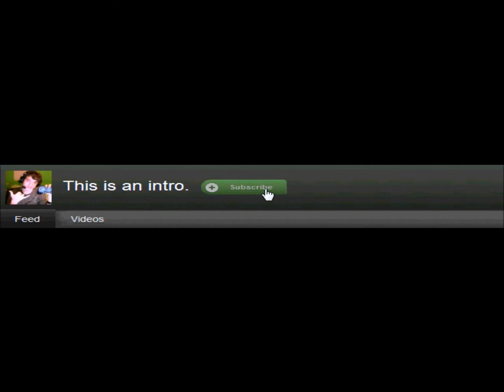MINECRAFT | The Dropper w/ Plane - #1